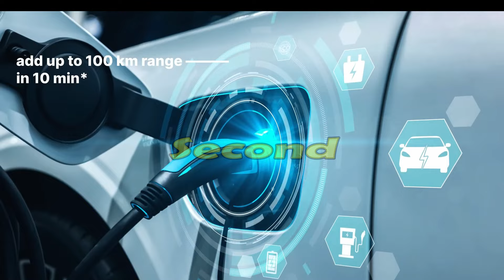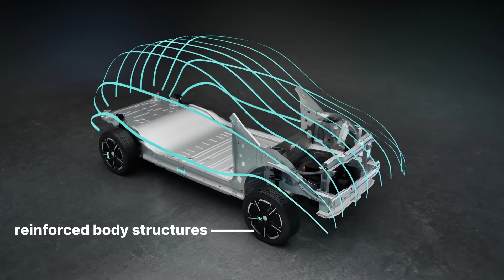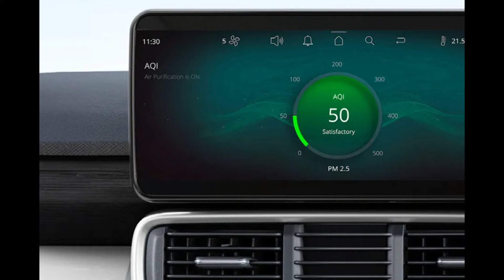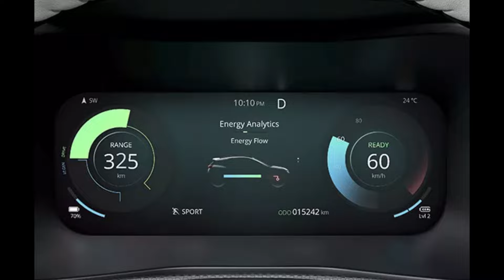New Punch.ev Details | ₹10 Lakh से Start & Range 400 KM की | Car Nation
This Video is About Tata new Electric EV.

Punch.ev!!

Must Watch!!